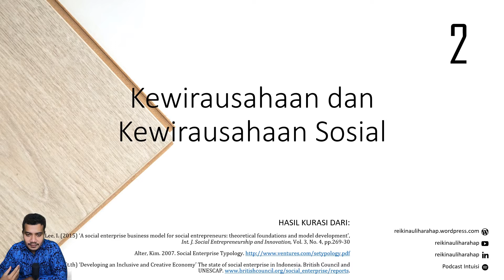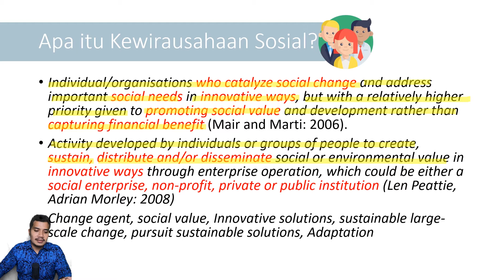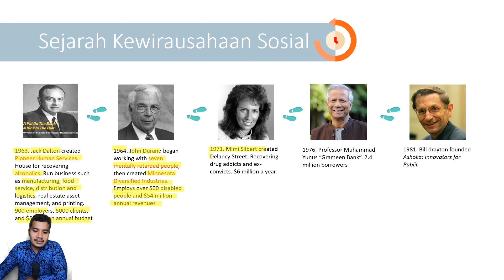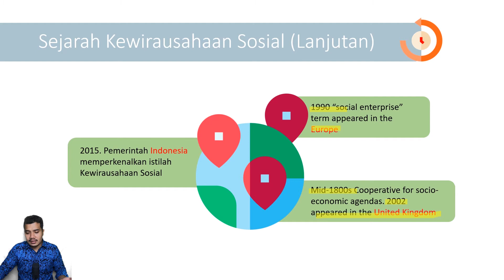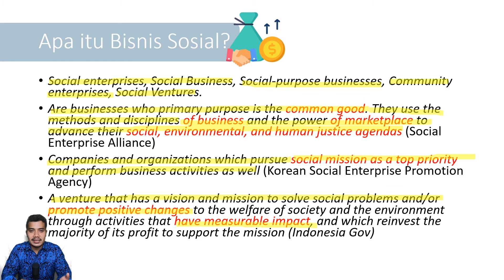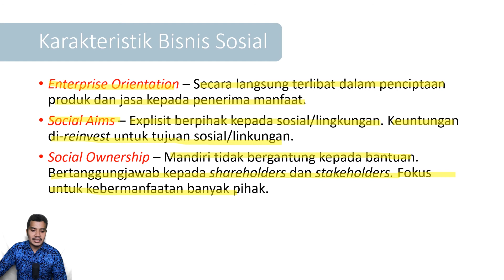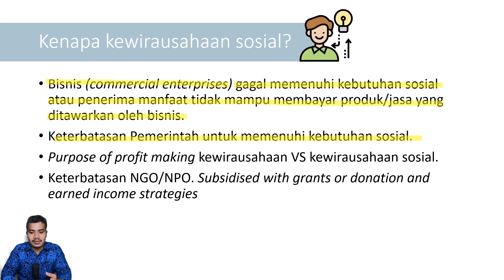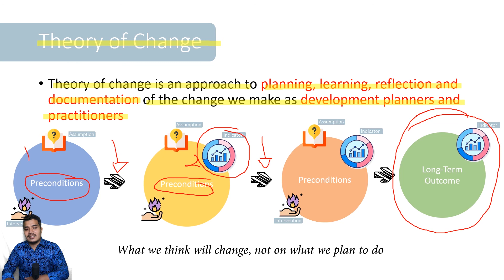Kewirausahaan Sosial 3 | Kewirausahaan dan Kewirausahaan Sosial | STPMD APMD Yogyakarta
Berikut ini adalah video ke 3 dari video series matakuliah kewirausahaan sosial. Pada video kali ini saya akan memaparkan materi tentang Kewirausahaan dan Kewirausahaan Sosial. Video ini juga tersedia dalam bentuk podcast disini

Berikut adalah timestamp

0:00 Apa yang akan saya bahas divideo ini
1:22 Apa itu kewirausahaan
3:50 Apa itu kewirausahaan Sosial
9:53 Sejarah Kewirausahaan Sosial
18:04 Apa itu Bisnis Sosial
37:11 Teori Perubahan

Hai para pembelajar. Perkenalkan nama saya Reiki Nauli Harahap. Saya adalah Tenaga Pengajar di Sekolah Tinggi Pembangunan Masyarakat Desa "APMD" Yogyakarta. Video ini saya persembahkan kepada para pembelajar sekalian sebagai bentuk Tri Dharma Perguruan Tinggi "Pengabdian Kepada Masyarakat"